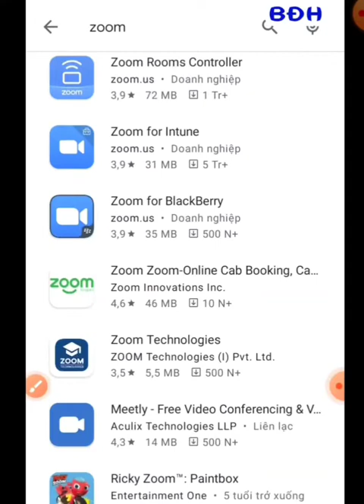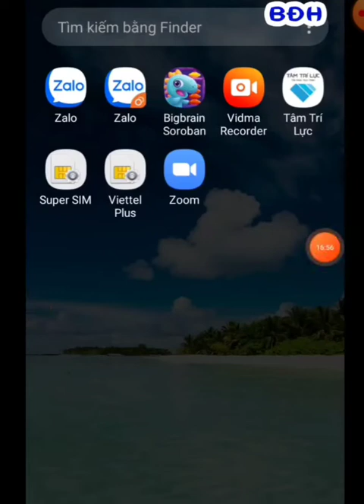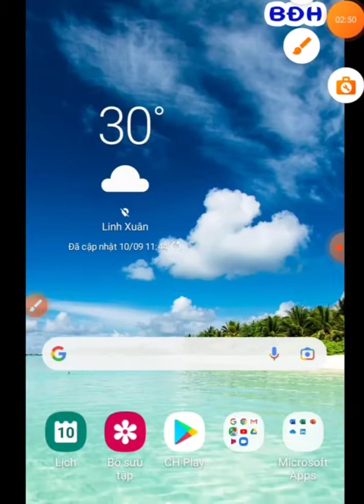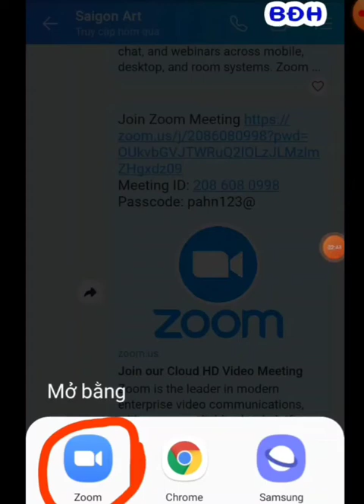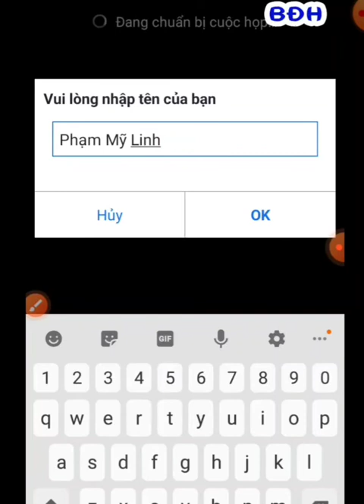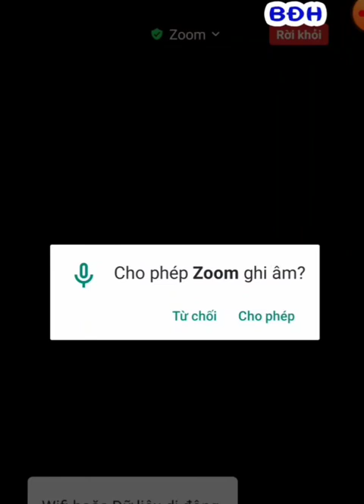# Cài Đặt Zoom Học On Line- Hướng Dẫn Học Viên